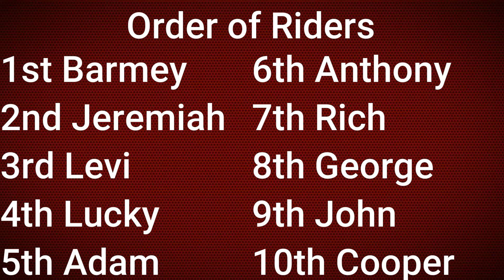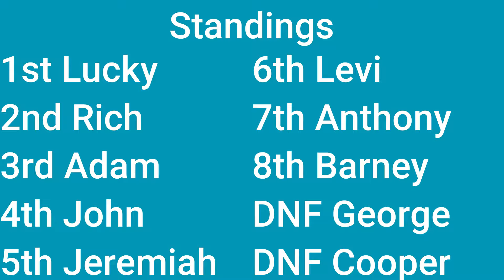Top Tractor Challenge 2024: Event 1, the ROCK CRAWL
This is the 2024 TTC first event,..The Rock Crawl.   Just when you think off road tractoring is easy, up comes an event that will pucker your pucker.  Enjoy!!